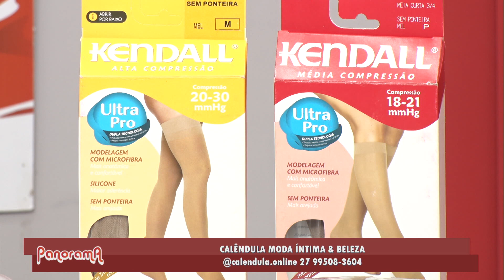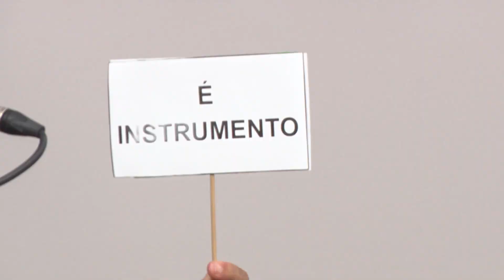15/03/2024 - PANORAMA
Confira a edição desta sexta-feira, dia 15, do nosso programa Panorama.